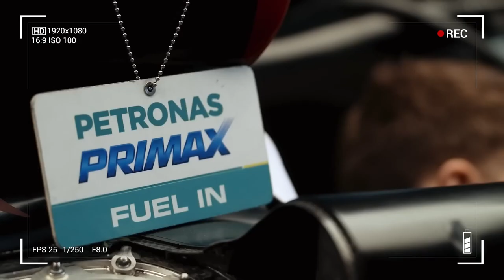MERCEDES POR FIN ENTIENDE AL W14 Y BUSCA GANAR EN SILVERSTONE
El doble podio del GP de España y el Top-3 de Lewis Hamilton en Canadá trajeron aires nuevos a Mercedes. La escudería alemana puso en pista un rediseño de su carrocería en el GP de Mónaco y hasta el momento los cambios dieron resultado, sobre todo porque el auto presenta un comportamiento dócil, tanto en el túnel de viento como en la pista.

Por este motivo, Toto Wolff, el jefe de la escudería consideró como próxima meta que Mercedes gane el tradicional GP de Gran Bretaña, que se disputa en el circuito de Silverstone, y en el que las Flechas de Plata siempre llegan con grandes actualizaciones y un rendimiento muy consistente.

Y frente a un dominio total de Red Bull, que ganó ocho competencias en ocho carreras disputadas, el desafío para Mercedes no será menor.

En este video, Esteban Nieto analiza el nuevo objetivo de Mercedes en la Fórmula 1.